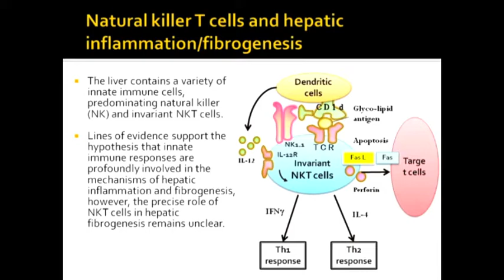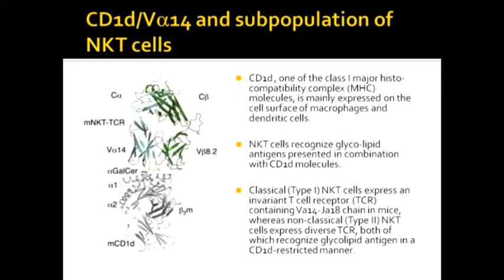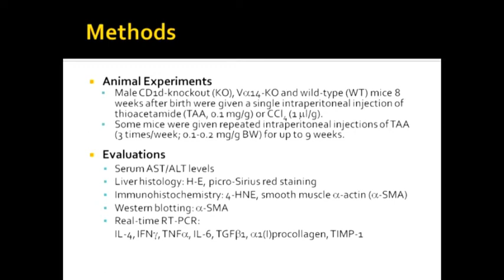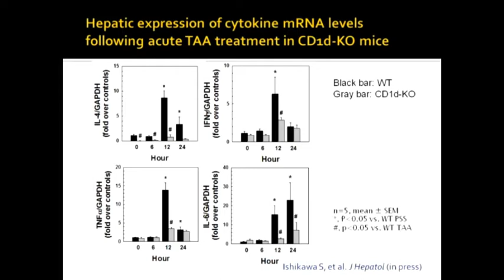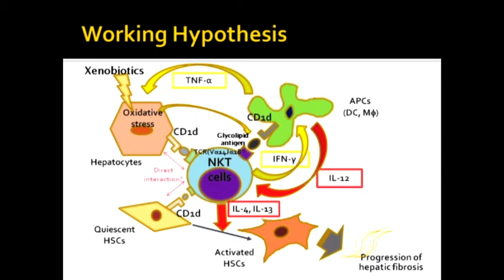SA1865, Ikejima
Differential role of natural killer T cell subsets in xenobiotics-induced hepatic inflammation and fibrogenesis